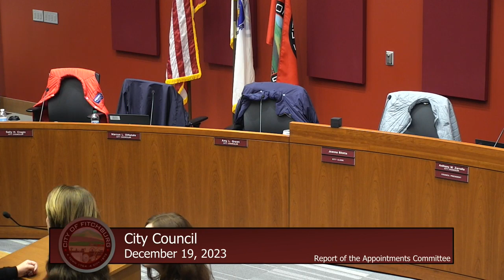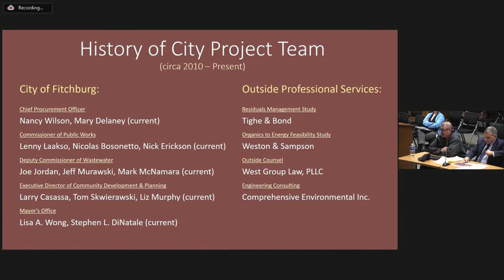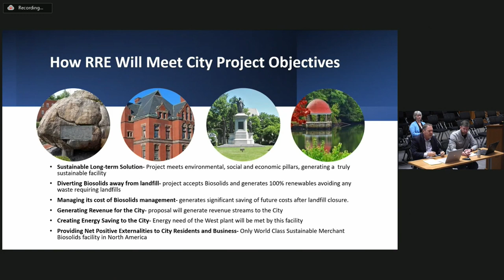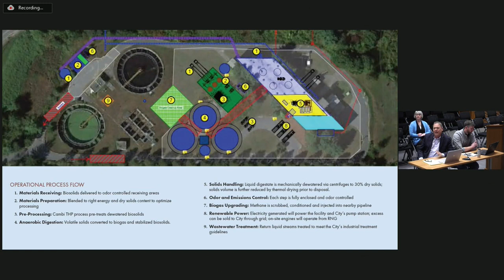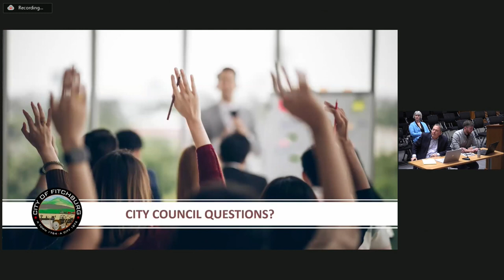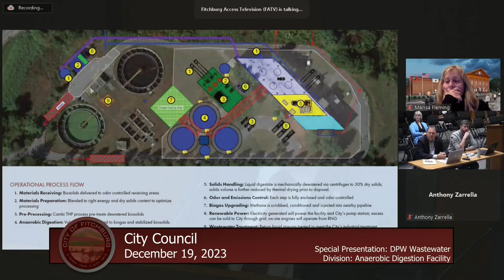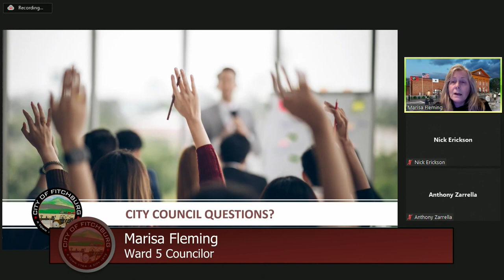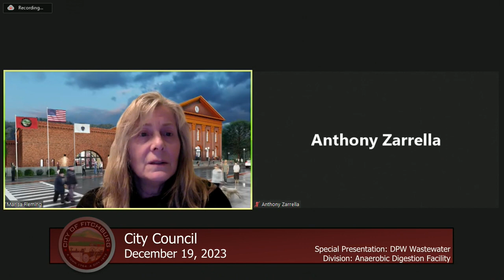12.19.2023 - City Council